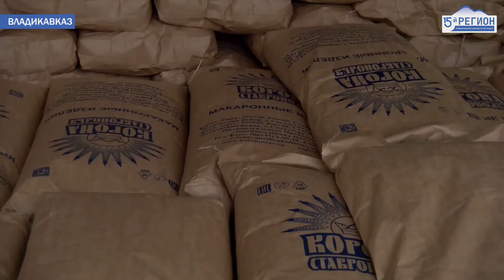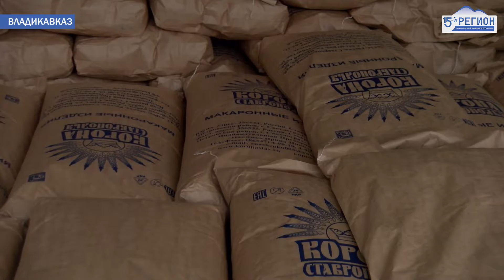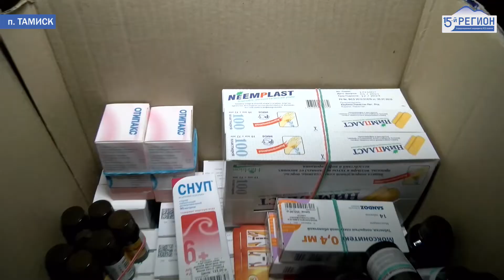События недели. День воссоединение Крыма с Россией. Отправка гуманитарной помощи жителям Мариуполя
18 марта- день воссоединения Крыма с Россией. Крым и Севастополь вновь стали российскими регионами после референдума в 2014 году. Тогда большинство жителей высказались за вхождение в состав России. Своими воспоминаниями о тех днях и о том, как изменилась жизнь крымчан рассказал  полномочный представитель Северной Осетии в Крыму  и Севастополе Валерий Савлаев.
Северная Осетия накануне отправила колонну с гуманитарной помощью жителям Мариуполя. Это средства первой необходимости и продукты питания. Поддержку оказывают и беженцам, которые прибыли в республику. Общественные организации и политические партии направляют гуманитарный груз в пункты временного размещения.